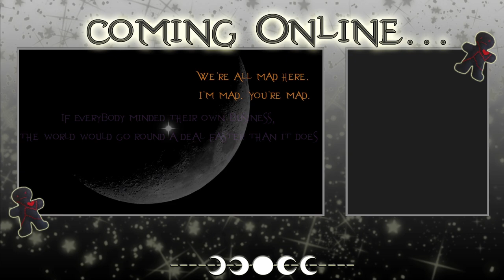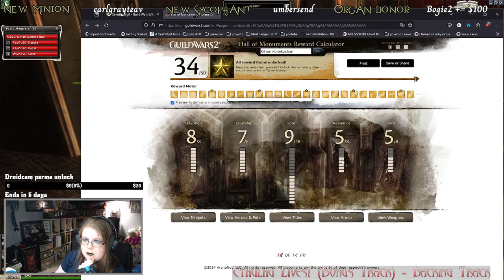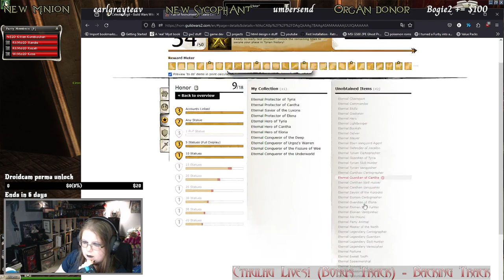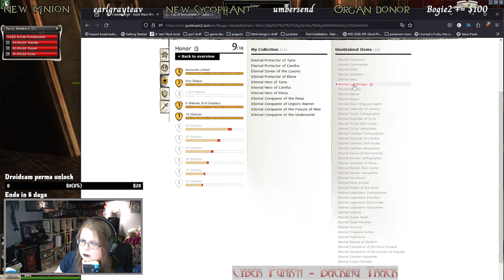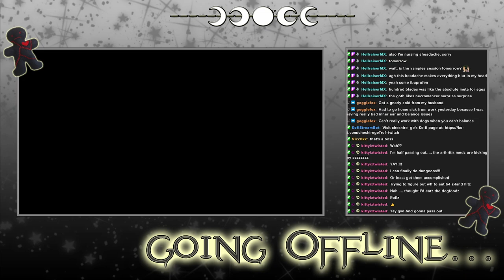Guild Wars 1 - Archived Twitch Stream - 23/2/2024